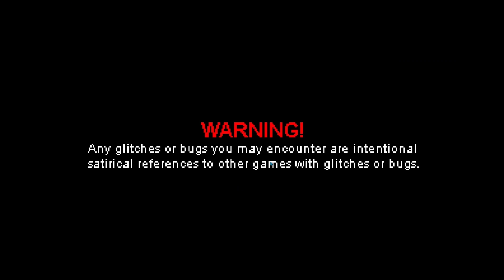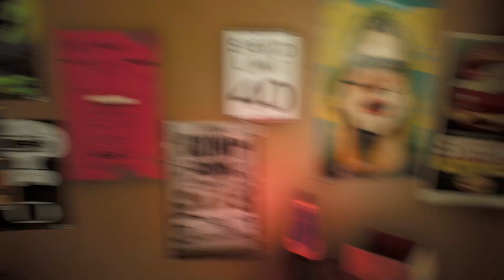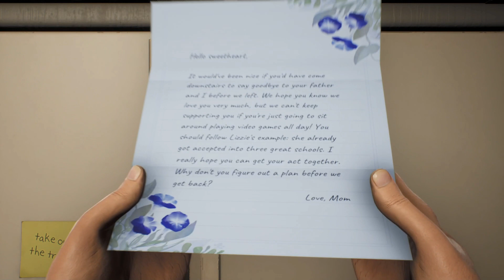High on Life